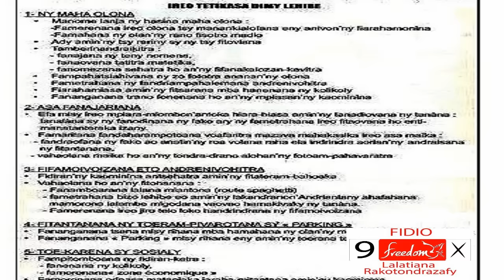LALATIANA FREEDOM PROGRAMME BUDGETISE